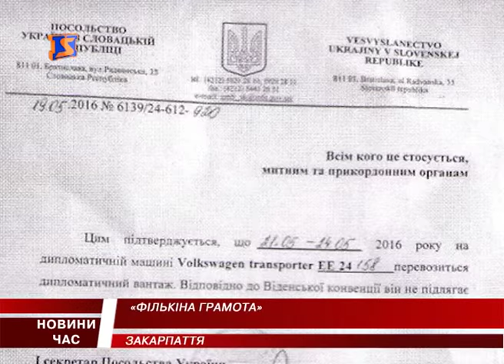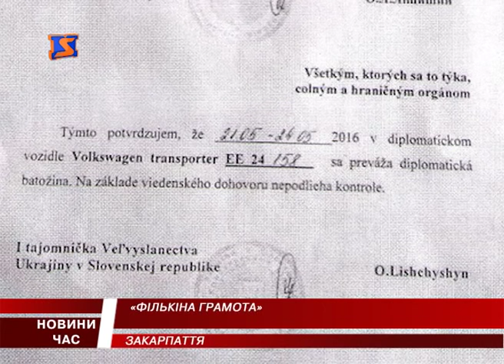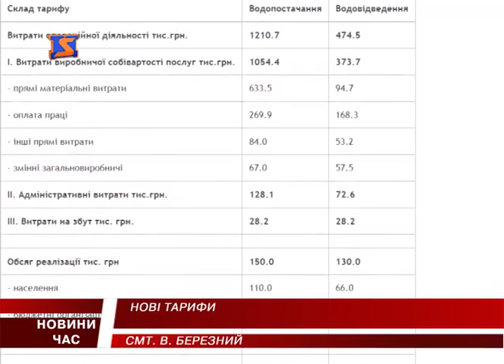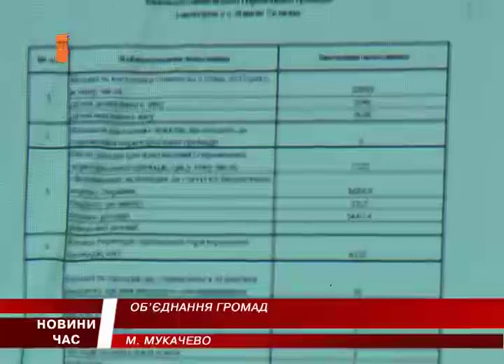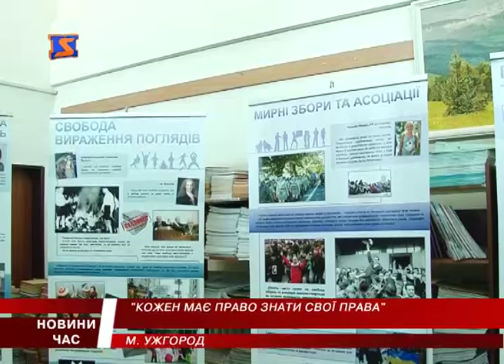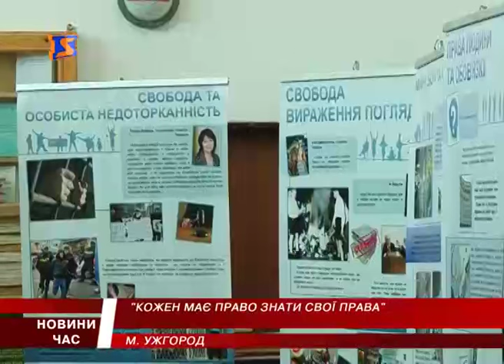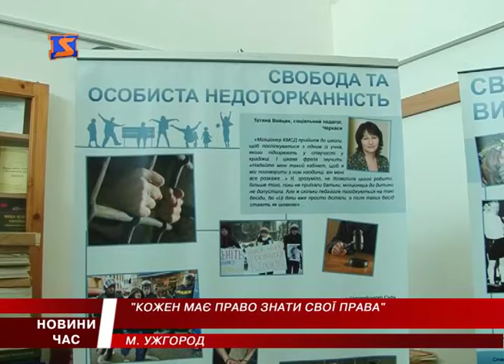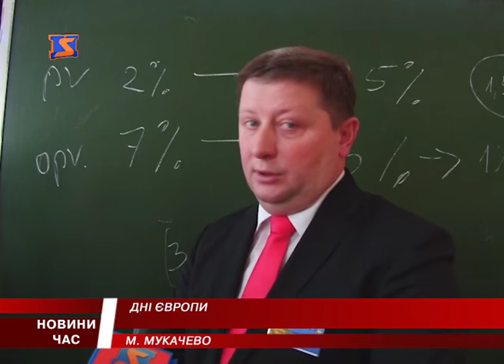М Студіо Hовини Закарпаття за 24 травня 2016 року